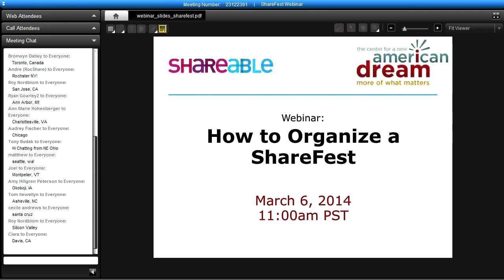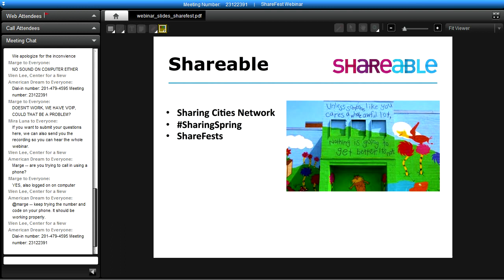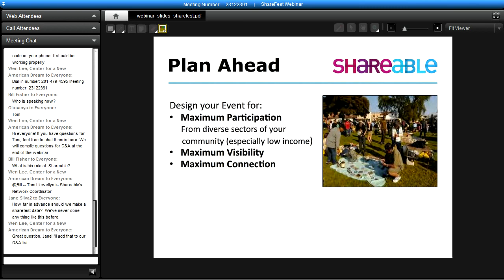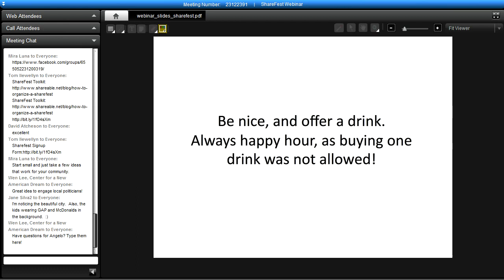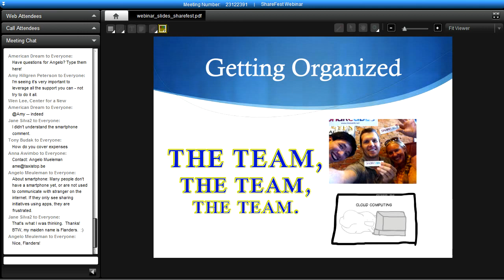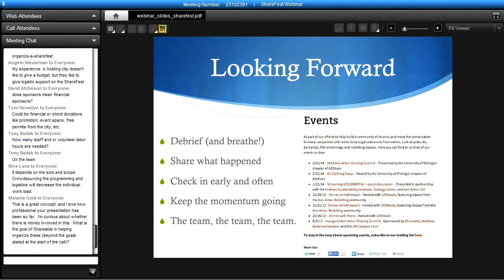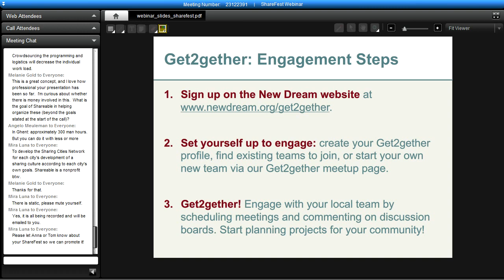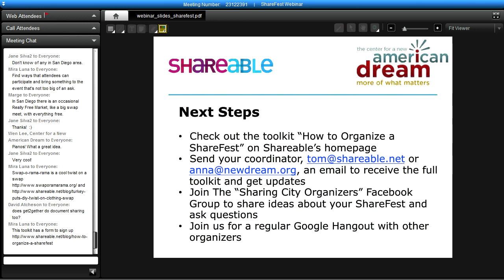How to Organize a ShareFest Webinar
Hosted by the Center for a New American Dream and the Sharing Cities Network, a project of Shareable. For more information on how to organize a ShareFest